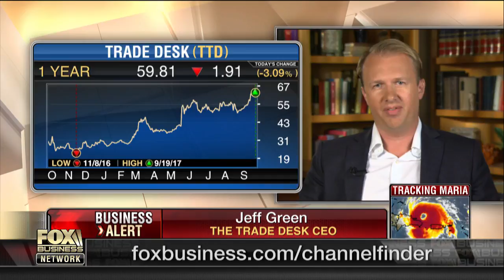How technology is transforming the advertising industry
The Trade Desk CEO Jeff Green on how the company's technology is transforming the advertising industry.